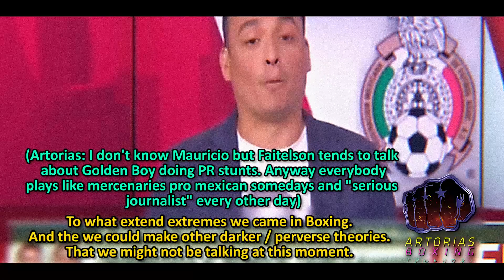Mexicans Reacting to Canelo's Phantom Suspension (Eng Subs) The Road to CaneloGGG3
"Phantom Suspension" what was I thinking?